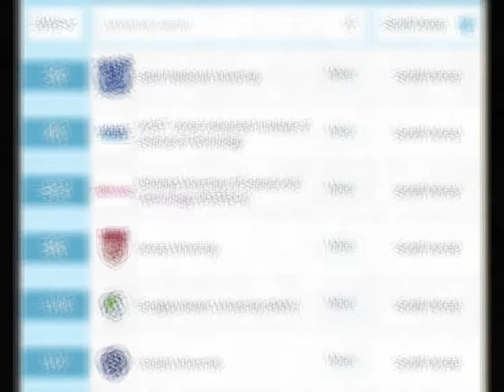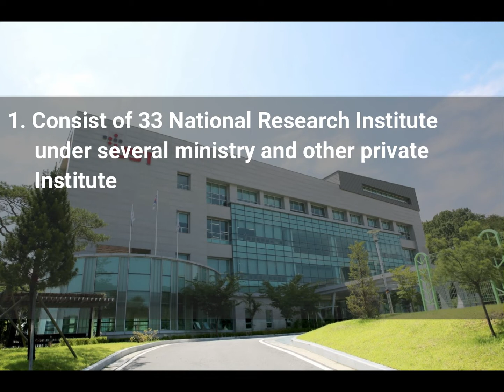[Contest] Why UST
Source from UST Global Social Media Contents Contest 2019